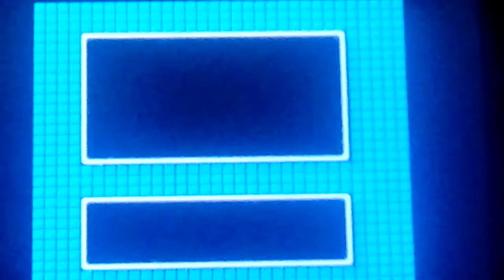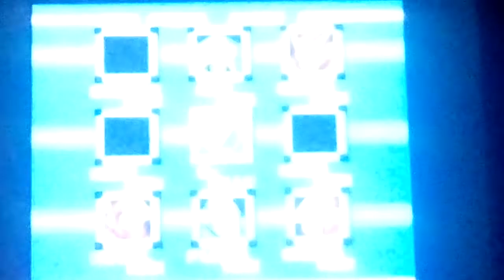Let's play Mega Man 2 Part 5: Versus Wood Man And Metal Man's Stage